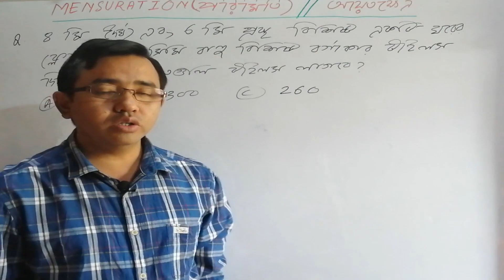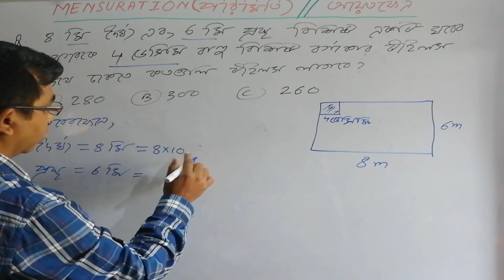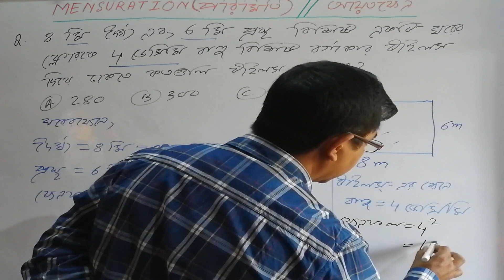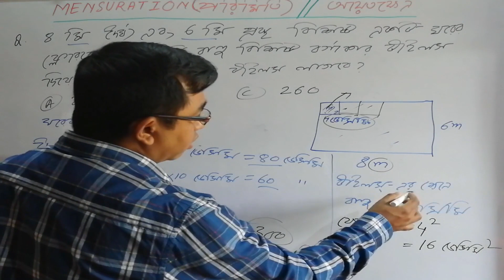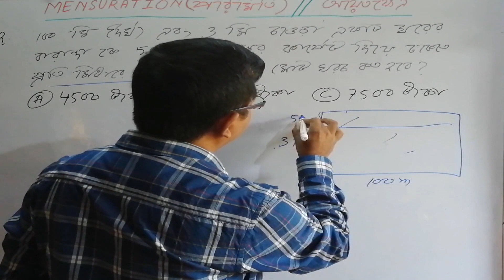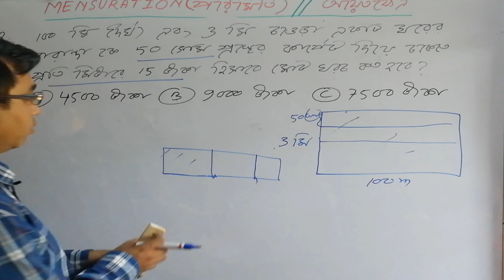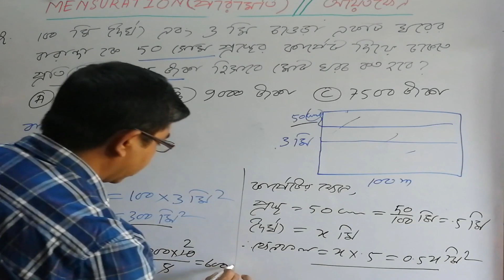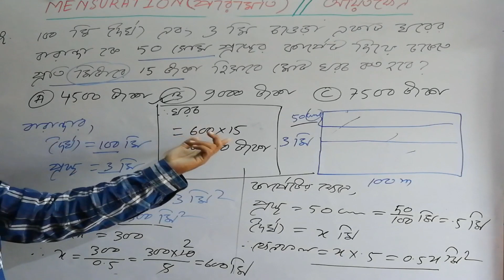Tripura TET-1 Math// Rectilinear Figure//Part - 5// Paid Course FREE // Tripura TET // T TET Math